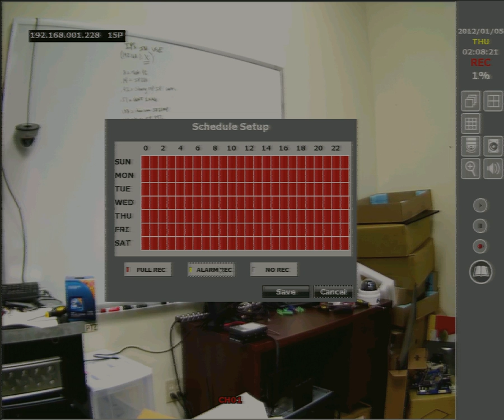Eclipse Nexxa NVR Record Menu